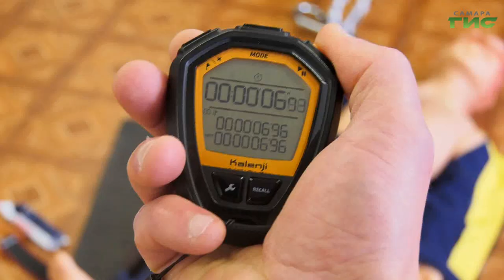Компания "ТПлюс" проводит профессиональные соревнования среди электромонтеров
Эта профессия - одна из самых востребованных на любом производстве. От квалификации электромонтеров зависит не только стабильная работа предприятий, но и безопасность людей на особо важных объектах инфраструктуры городов. Это и теплоэлектроцентрали, и электростанции, и заводы. Каждый год компания "ТПлюс" проводит профессиональные соревнования среди электромонтеров, работающих в разных регионах России. В этом году, традиционно в Самаре, за звание лучшего специалиста борются участники из 12 филиалов энергокомпании. Наша съемочная группа побывала на открытии соревнований.